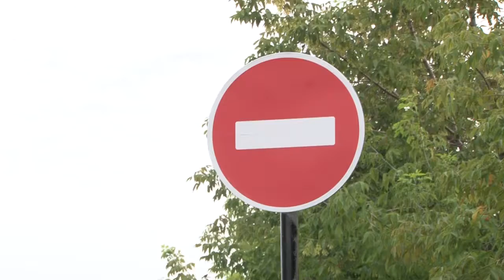Перекрыть пути отступления